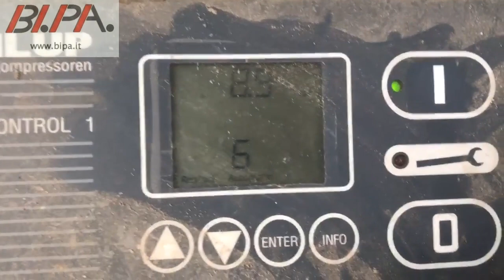920641 compressore.mp4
Compressore marca Alup, silenziato, modello SCK21-10, anno di produzione 2003 (CE), potenza Kw. 15, pressione max 10 bar, mc/min 2,17, usato collaudato